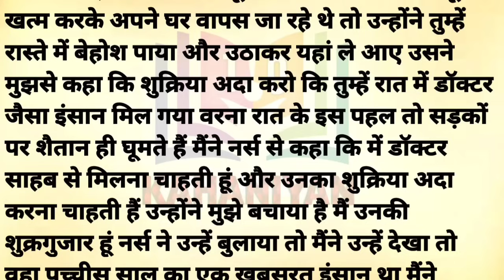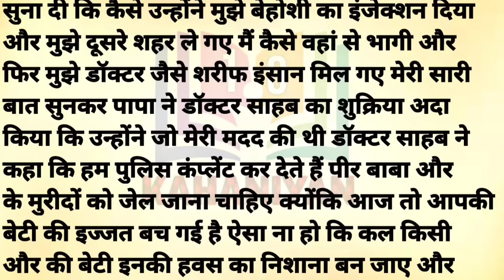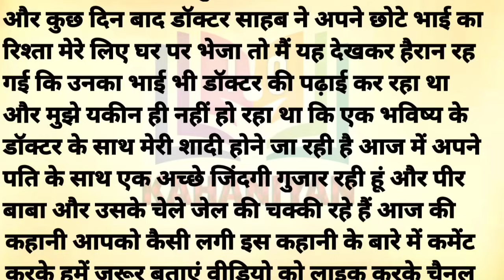Suvichar | Emotional Kahaniyan | Moral Story | Motivational Hindi Story Written | Kahaniyan 1.o